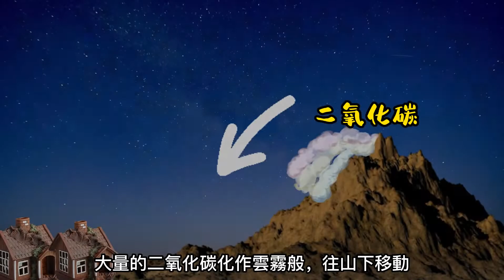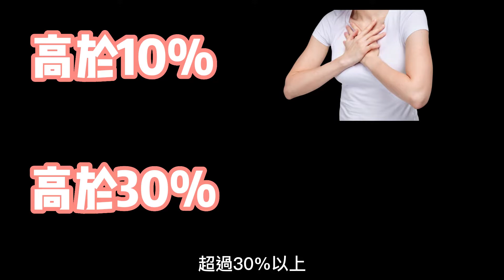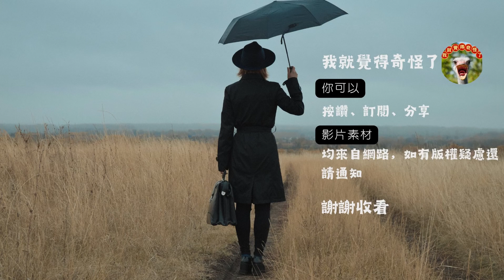【死亡意外】非洲殺人湖泊「尼奧斯湖」爆發災難，一夜間奪走千條人命｜二氧化碳為何大量爆發導致人口集體死亡?一座平靜的湖泊，卻讓當地人聞之喪膽，一定要看到最後! Lake Nyos explosion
致人於死的氣體籠罩村莊，一夜之間千具遺體...
幾乎無人能從睡夢中逃離，兇手竟然是一座湖泊?
✅10分鐘內閒看
【日本京阪旅遊】大阪周遊券怎麼玩?大阪交通怎麼坐❓ 京都一日遊、環球影城攻略心得❗️

⏰1分鐘速看
👀章節預覽:
00:00 影片開頭
00:16 倖存村民採訪
00:42 事發調查
02:10 科普空氣組成與窒息的關係
02:38 災害影響範圍及後續防治
03:39 影片結尾
Line：@wess222